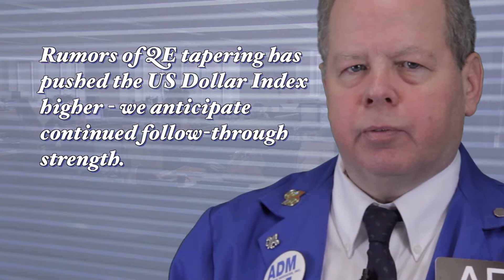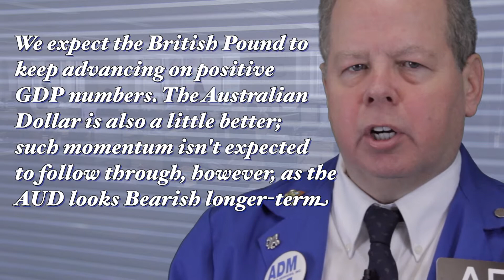Financial Futures Outlook - January 28, 2014